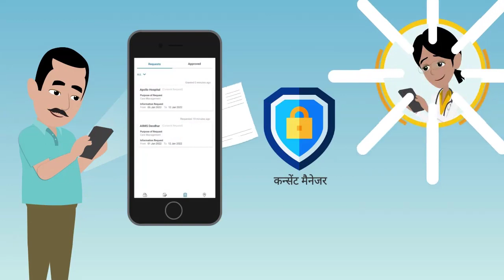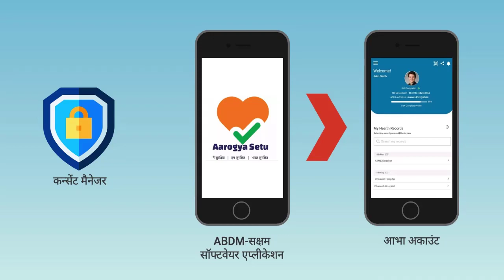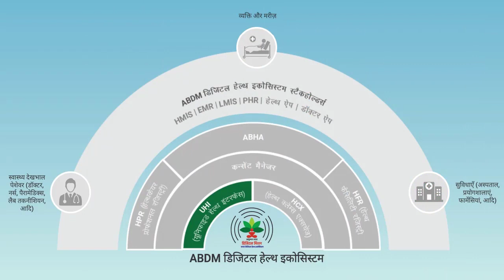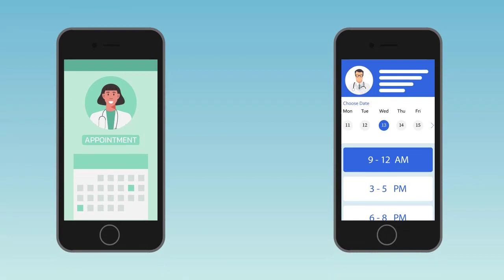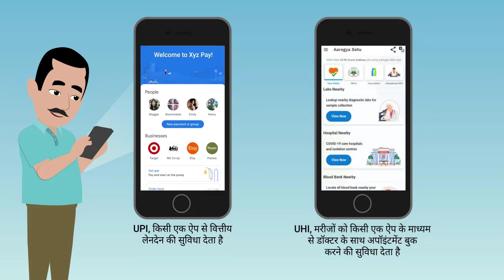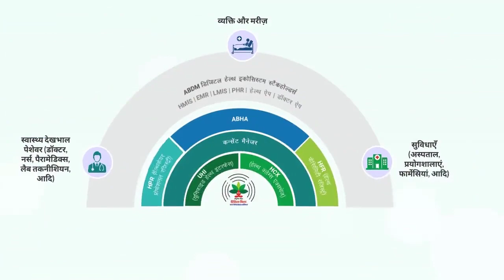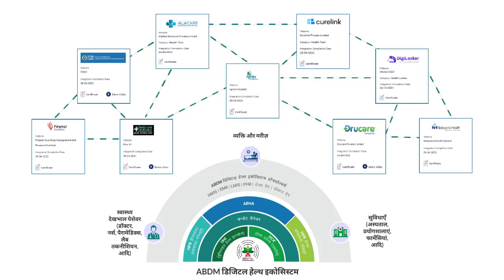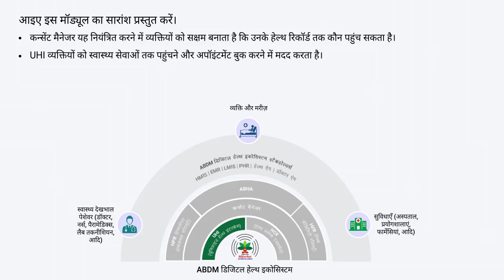हॉस्पिटल मॉड्यूल 7- ABDM के प्रमुख घटक- UHI और कन्सेंट मैनेजर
इस मॉड्यूल में, आप सीखेंगे कि 3 मुख्य रजिस्ट्री - ABHA, HPR, और HFR - अन्य प्रमुख ABDM घटकों कंसेंट मैनेजर, यूनाइटेड हेल्थ इंटरफेस (UHI), और HCX के साथ कैसे काम करते हैं।     UHI लिंक ABDM के बारे में अधिक जानकारी के लिए, पर जाएँ

ABDM-सक्षम HMIS और LMIS प्रोडक्ट्स की जानकारी के लिए, कृपया इस लिंक पर जाएँ

हमारे सोशलमीडिया हैंडल पर हमे फॉलो करें